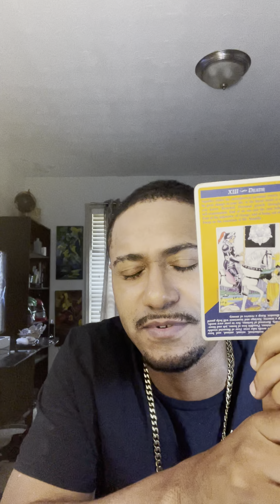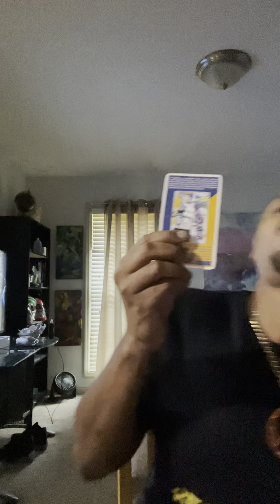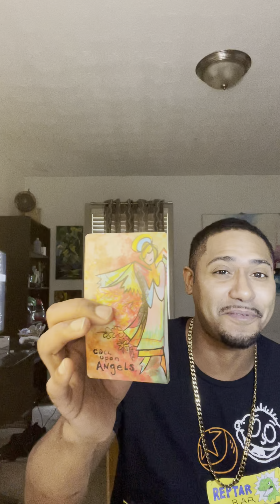Taurus Love Tarot Reading: Yeah they did U wrong but they’re coming back to make it right with you￼